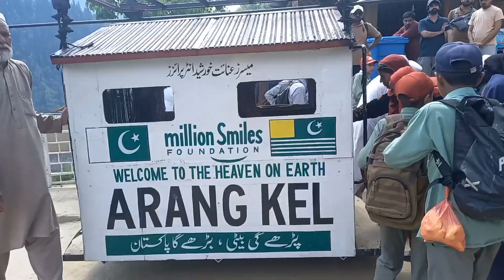Finally Arang Kel pohnch gye|2 ghnte waiting k bd bari aye||2 ghante pahar p walk ki|Hira Atif Vlogs